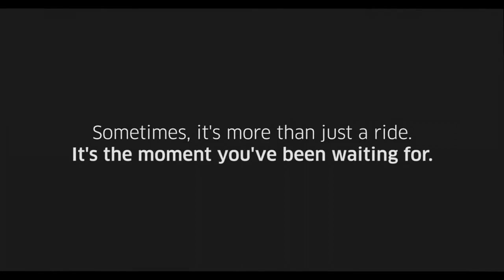Uber Philippines Adorable Gay Commercial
gay commercial